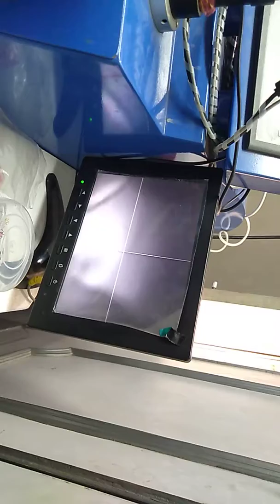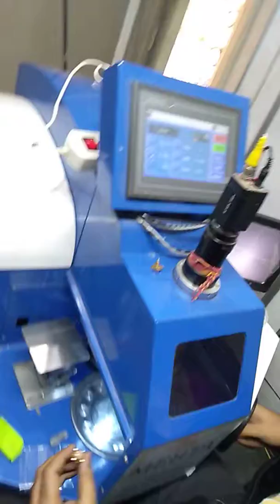Laser welding machine for jewellery